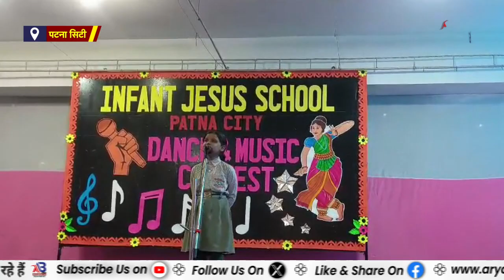INFANT JESUS SCHOOL में संगीत और नृत्य प्रतियोगिता का किया गया आयोजन...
हमारे चैनल को Like करे Subscribe करे बेल 🔔आइकन को दबाना न भूले Comments करे और साथ ही Facebook पर भी हमारे चैनल को Like और Follow करें और किसी भी प्रकार की खबर अगर आपके पास हो तो हमारे Email - पर भेज सकते हैं,